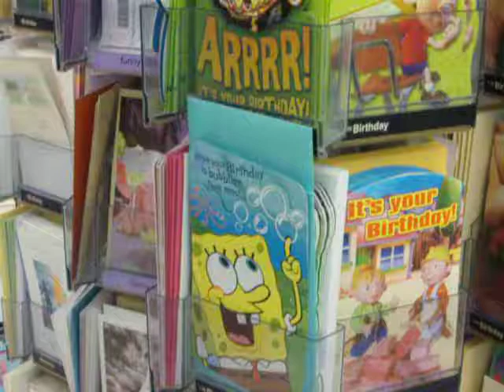Damon punches Spongebob.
A video of me punching Spongbob.